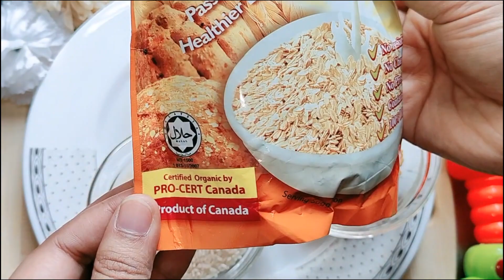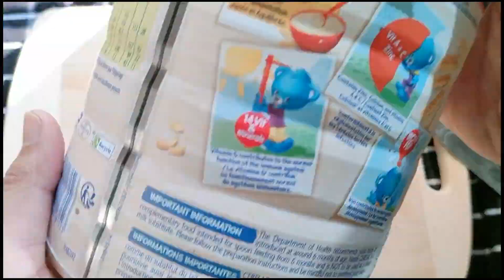৬মাস থেকে ৪ বছরের বেবির হোমমেড সেরেল্যাক/সিরিয়াল || Homemade Multigrain Cerelac।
৬মাস থেকে ৪ বছরের বেবির হোমমেড সেরেল্যাক/সিরিয়াল || Homemade Multigrain Cerelac।

এই ভিডিওতেই পাবেন ৬ মাস থেকে ৪ বছরের বাচ্চার জন্য কীভাবে সিরিয়াল বানাতে হয় তার রেসিপি।

৬ - ৩ বছরের বাচ্চাদের দ্রুত ওজন বৃদ্ধির রেসিপি